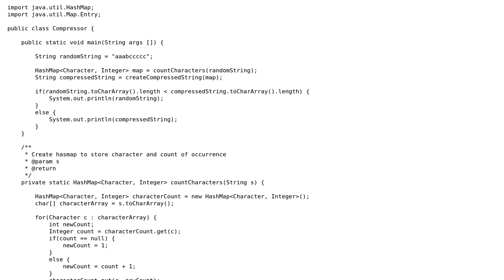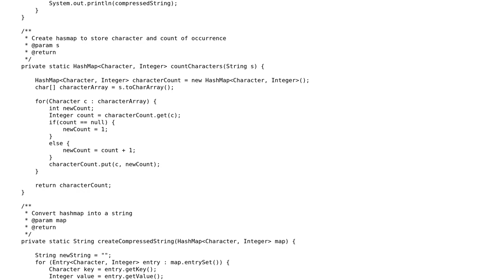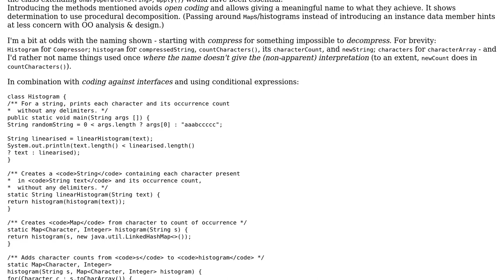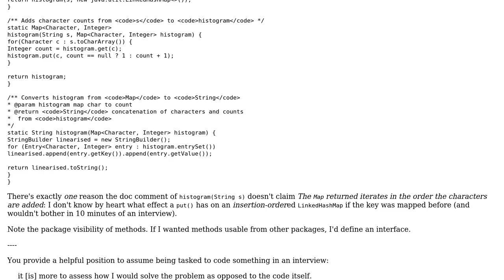Code Review: Program to compress a string of characters (2 Solutions!!)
Code Review: Program to compress a string of characters

With thanks & praise to God, and with thanks to the many people who have made this project possible! | Content (except music & images) licensed under CC BY-SA | Music | Images & others | With thanks to user Toby Speight user greybeard user Eoin and the Stack Exchange Network Trademarks are property of their respective owners. You are responsible for your own actions.